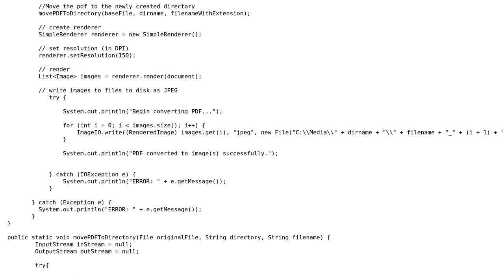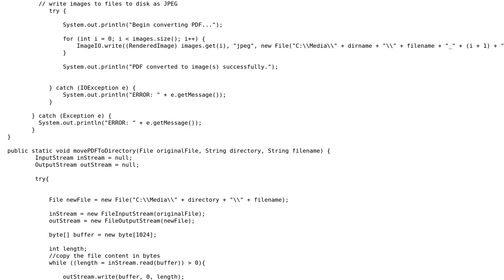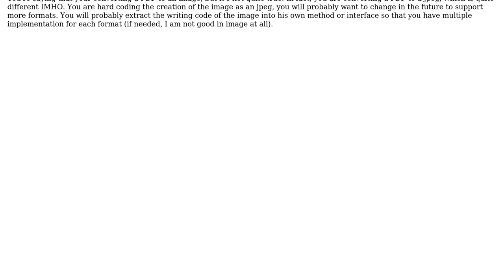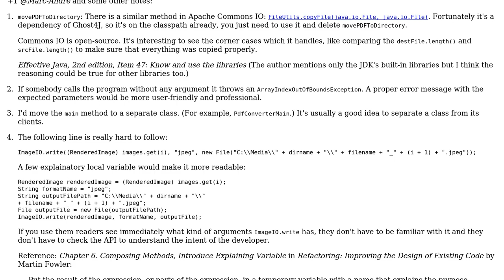Code Review: Ghost4J PDF to image conversion (2 Solutions!!)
Code Review: Ghost4J PDF to image conversion

With thanks & praise to God, and with thanks to the many people who have made this project possible! | Content (except music & images) licensed under CC BY-SA | Music | Images & others | With thanks to user palacsint user Marc-Andre user Jamal user Dan and the Stack Exchange Network Trademarks are property of their respective owners. You are responsible for your own actions.